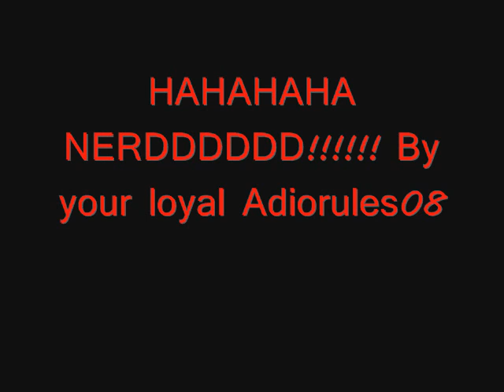Dumb Tech Deck/Random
Sucky Tech Decking, Pictures, Jackass songs, OH MY!!!